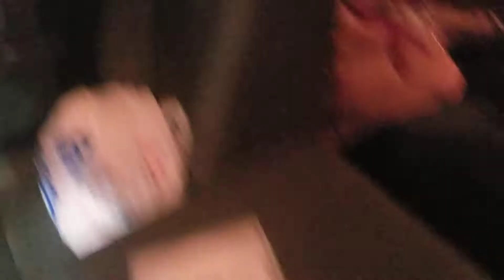Doing groceries with friends & kids @ Walmart in Victoria, TX